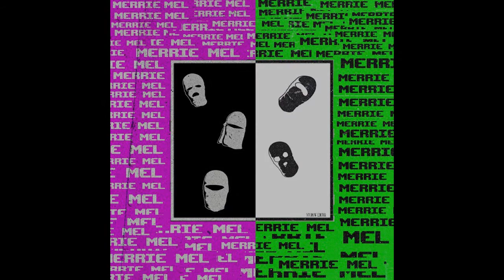MerrieMel - suspicious faces